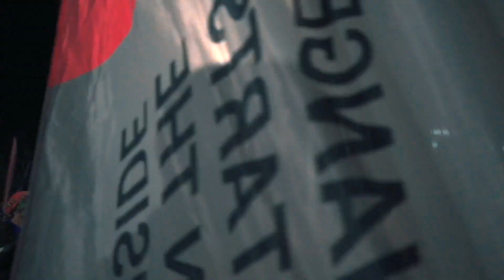ULTRA MONTSENY 2023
Ultra Montseny 2023 La Garriga-Montseny-Viladrau